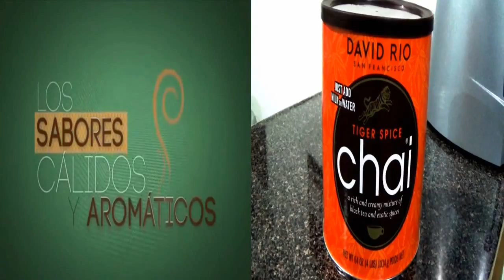Coffe Bossa - Especialidades